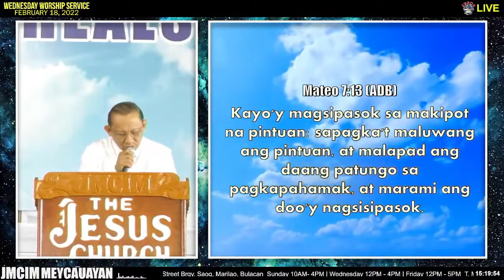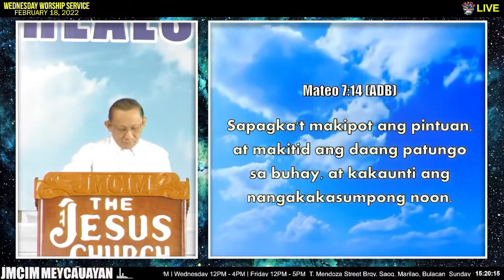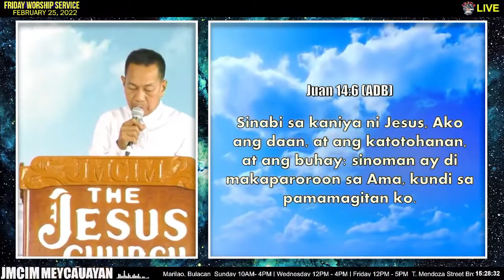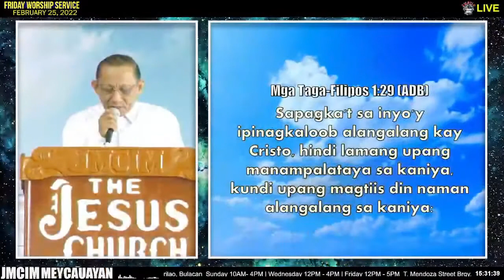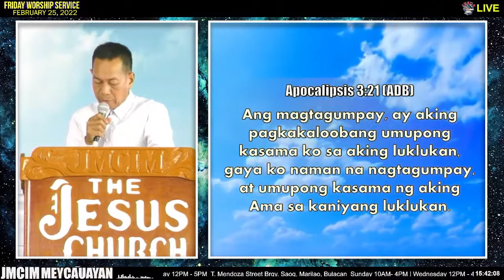JMCIM Preaching: "Pumasok sa Makipot na Pintuan" By Beloved Preacher Benedict Porlaje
Topic: Pumasok sa Makipot na Pintuan
Verses: Matthew 7:13-14; Luke 13:24; John 10:9; John 14:6; Philippians 1:29; Revelation 3:21; Hebrews 12:2
Preacher: Benedict Porlaje